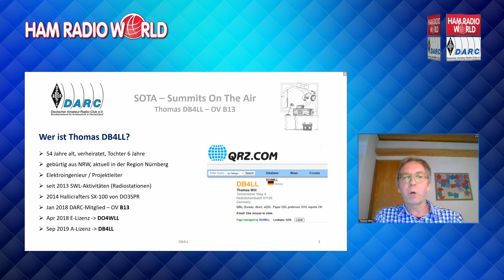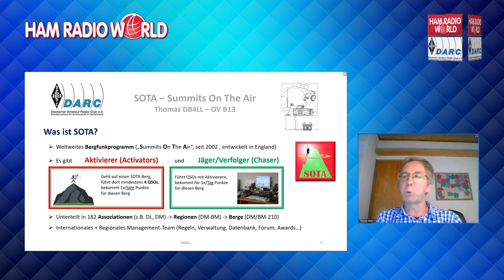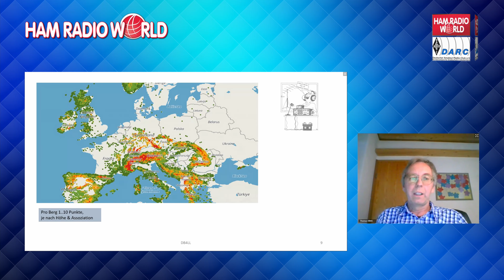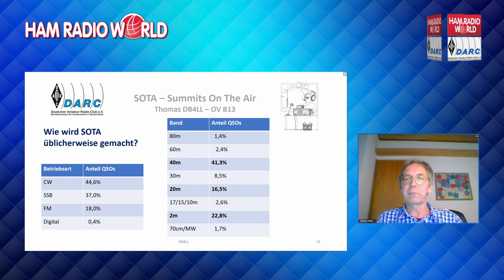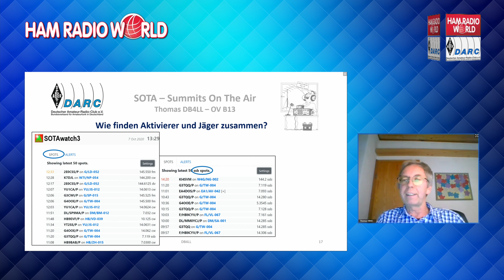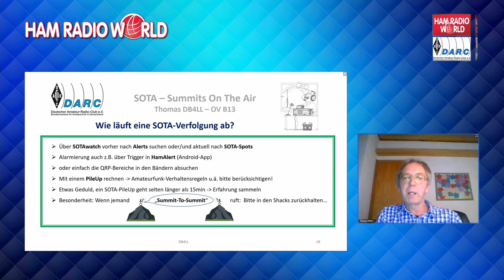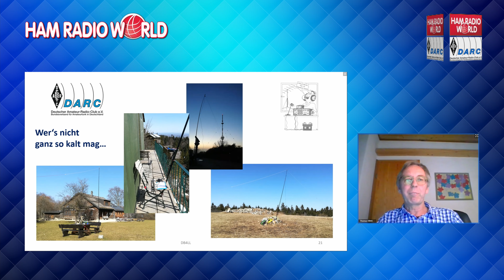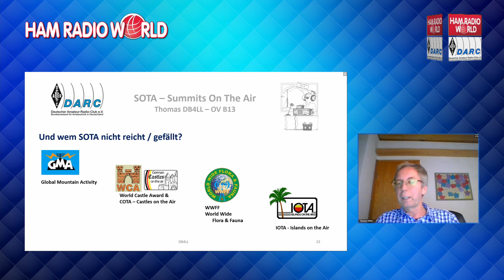Thomas Will DB4LL - SOTA -Summits on the Air-Eine Einführung | HAM RADIO World 2021 | 4K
SOTA steht für "Summits on the Air" und beschreibt ein Aktivitätsprogramm für Funkbetrieb von Gipfeln. Davon gibt es wahrlich viele. Referent Thomas Will, DB4LL, ist selbst SOTA-begeistert und gibt einen Einstieg in die Kombination "Natur" und "Amateurfunk".

Die HAM RADIO ist Europas größte Amateurfunkmesse. Sie wird für gewöhnlich Ende Juni auf dem Messegelände in Friedrichshafen am Bodensee zusammen mit dem Bodenseetreffen veranstaltet. Durch äußere Umstände in den Jahren 2020 und 2021 haben wir die Veranstaltung in das Internet als Online-Veranstaltung verlegt. So können Sie "HAM Feeling" zu Hause am Rechner oder auch mobil jederzeit z.B. über Ihr Smartphone erleben. Viele abwechslungsreiche Themen rund um Amateurfunk, Betriebs- und Sendetechnik sowie Ehrungen, Talkrunden und Interviews werden unter dem Titel „HAM RADIO World 2021“ präsentiert. Viel Spaß beim Anschauen!

📌 Über den DARC e.V.

► Der DARC e.V. ist der größte Verband von Funkamateuren in Deutschland und die drittgrößte Amateurfunkvereinigung weltweit. Mit über 34.000 Mitgliedern vertritt der DARC die Interessen der über 67.500 Funkamateure in ganz Deutschland und engagiert sich bei der Förderung des Amateurfunks auf allen Ebenen – auch international als Mitglied der International Amateur Radio Union (IARU).